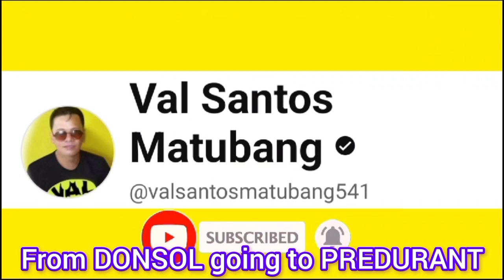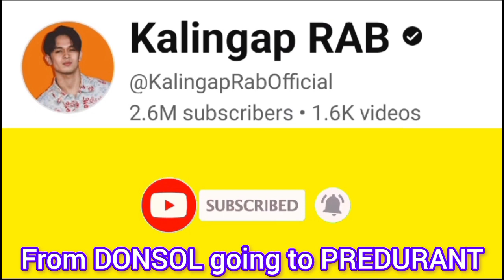donsol to predurant travel